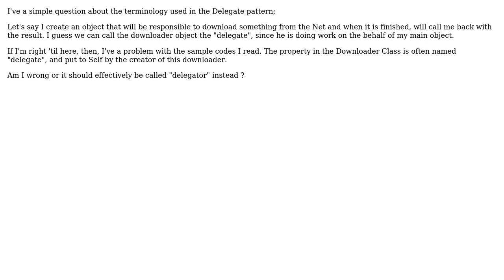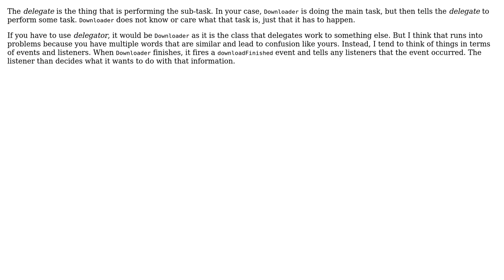Software Engineering: Delegate Pattern : Delegate or Delegator?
With thanks & praise to God, and with thanks to the many people who have made this project possible! | Content (except music & images) licensed under CC BY-SA | Music | Images & others | With thanks to user unholysampler user Pierre Watelet and the Stack Exchange Network Trademarks are property of their respective owners. You are responsible for your own actions.